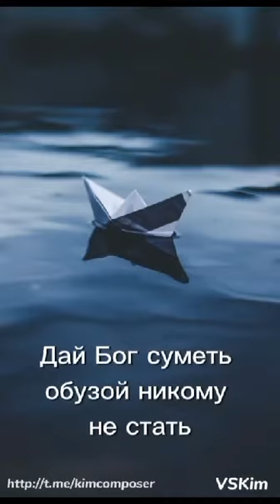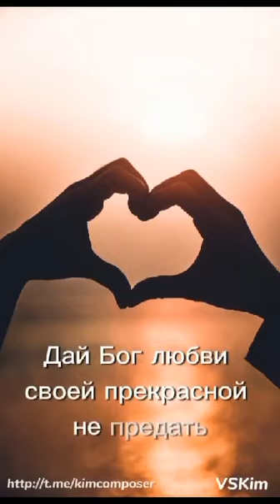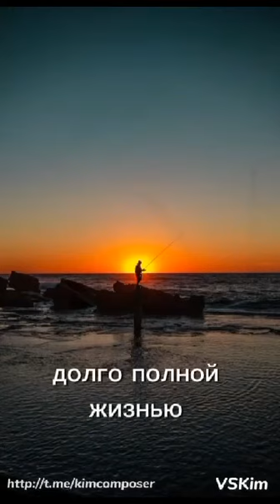🌿🌺🌺🌺🌞🌺🌺🌺🌿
"Моим друзьям"
Исполнитель : Вячеслав Ким.